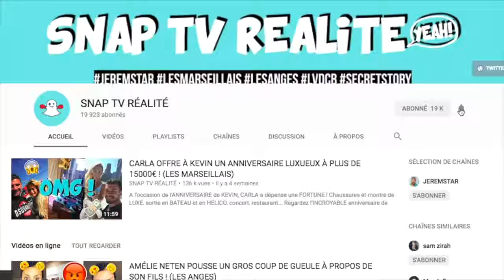JESSICA ET THIBAULT NOUS FONT VISITER LEUR LUXUEUSE MAISON À DUBAÏ ! LES MARSEILLAIS